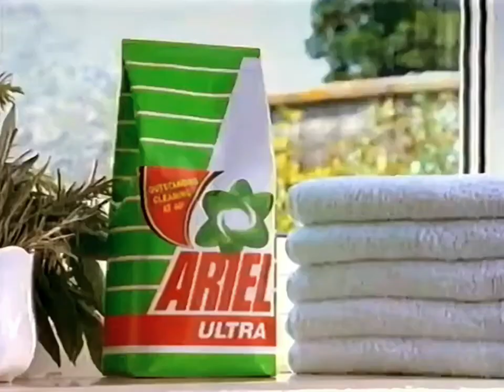1994: Ariel Ultra [Stock Hill Country House] - Full Version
Title: Stock Hill Country House
Brand: Ariel
Advertiser/Client: Procter & Gamble
Agency: -
Media: TV Advert
Featuring: -
Guest Appearance: Peter & Nita Hauser
Voice Over: -
Year: 1994
Location: Gillingham, Dorset
Country: UK
Washing Machine: Miele
Model: -
Slogan: Not just nearly clean but really clean.